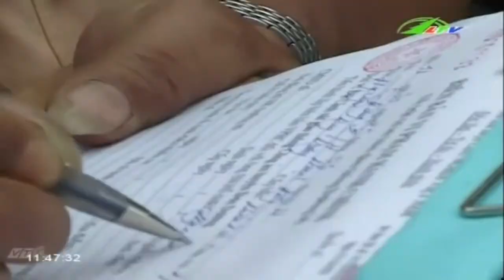Xử Lý Mạnh Phương Tiện Quá Tải | An Ninh Lâm Đồng TV